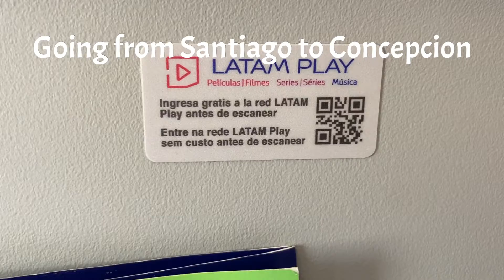Flew through the Clouds and Finally arrived at Concepción! Chile ✈️ Family 🤗💕March 19, 2022